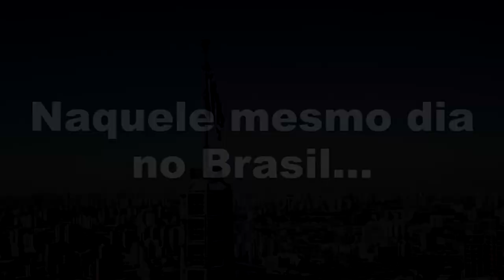Pasiones y Intrigas | Segunda Temporada | Capítulo 5: "O Fim de Luckas Kim?"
Luckas Kim Produções apresenta: Pasiones y Intrigas 2ª Temporada

Sinopse:

Na primeira temporada vimos Luckas (Luckas Kim) se apaixonar perdidamente por Federico (Dio Prado), e ter muitas brigas com Alejandro (Leo Bettanim) e Maite (Júlia Silveira). Nessa segunda parte, após Federico ir embora para Nova York com Thalia (Graziela Stefanelli), Luckas junto com Pandora (Well Pimentel) e Mimi (Felipe Reis) resolvem formar um novo grupo.
Alejandro e Iuri (Jonatas Zucoloto), fazem de tudo para tirar todo o dinheiro de Luckas, e novos personagens como Mercedes (Priscila Schalok) e Tomás (Willian Ferraz) aparecem para movimentar mais nossa história.

Elenco:
Luckas Kim (Luckas)

Fotografia:
Sharon Critini